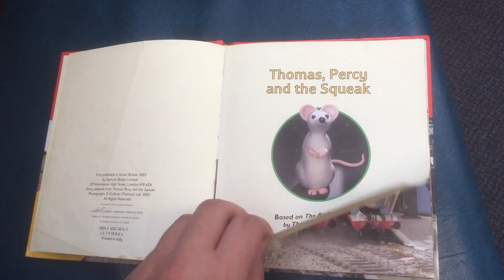Thomas & Friends - Thomas, Percy and the Squeak: 2003 book (Readthrough)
Taken at: Dr John Upsdell - Doctors Clinic.
Date: Thursday 1st June 2023.